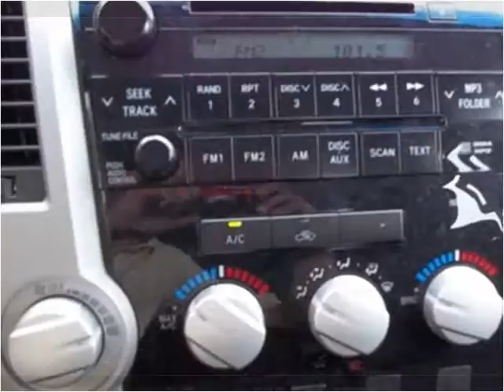2008 Toyota Tundra Used Cars Clayton NC